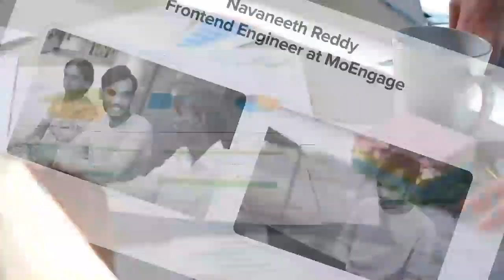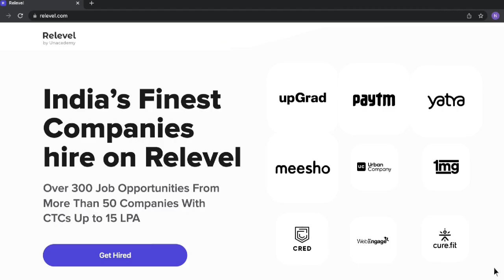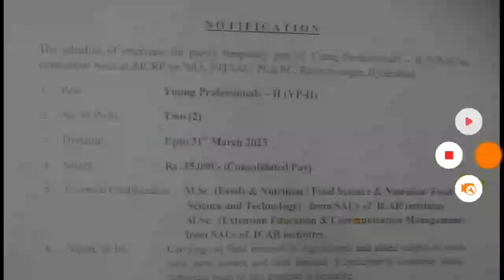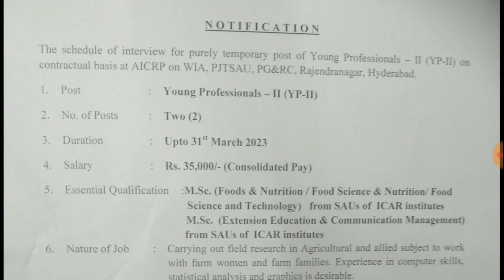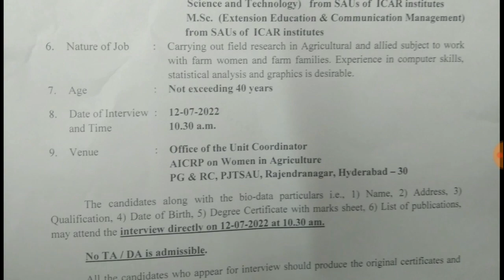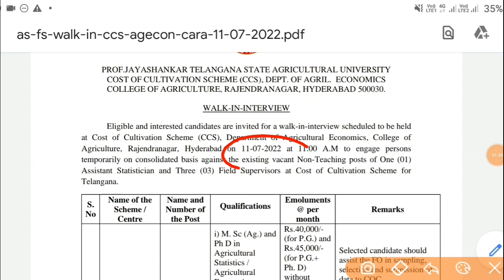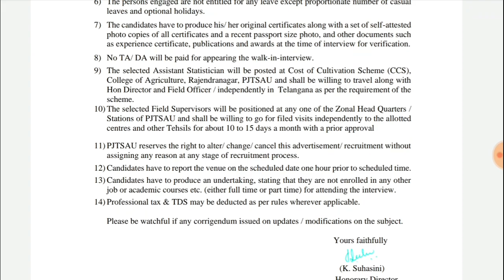TS వ్యవసాయ శాఖ నోటిఫికేషన్ || TS Agriculture Jobs 2022 || Govt Jobs 2022 || Jobs In Telugu